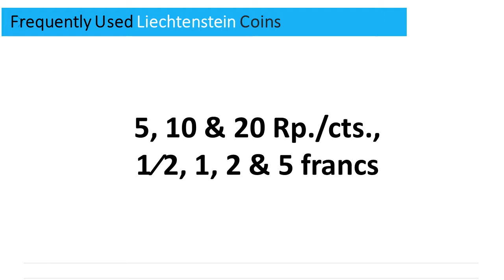Liechtenstein Currency - Franc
Want to know the currency in Liechtenstein? to learn more about Liechtenstein currency and the latest exchange rates.

What currency to use in Liechtenstein? The Liechtenstein currency is the Franc.

What is the symbol for Liechtenstein Franc? The Liechtenstein Franc symbol is CHF or Fr.

What is the Liechtenstein currency ISO code? The ISO code for Liechtenstein currency is CHF.

What are the frequently used notes in Liechtenstein? The Liechtenstein currency notes consist of 10, 20, 50, 100, 200 & 1,000 francs.

What are the frequently used coins in Liechtenstein? The Liechtenstein currency coins consist of 5, 10 & 20 Rp./cts.,  1⁄2, 1, 2 & 5 francs.